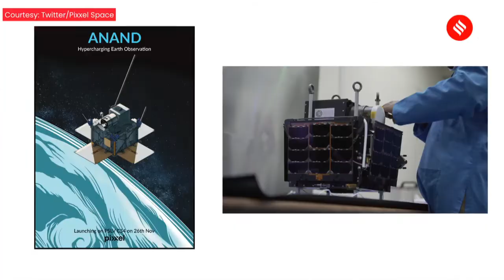What Is Hyperspectral Satellite Anand; How Is It Different? Pixxel Co-founder Awais Ahmed Explains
The Bengaluru-based start-up, Pixxel, will launch its third hyper-spectral satellite, Anand, into space on November 26. The satellite will be launched into space using the Indian Space Research Organization’s Polar Satellite Launch Vehicle (PSLV). Team Indian Express caught up with co-founder Awais Ahmed, who co-founded Pixxel with Kshitij Khandelwal in 2019, to know what hyperspectral satellite Anand is and how it is different.